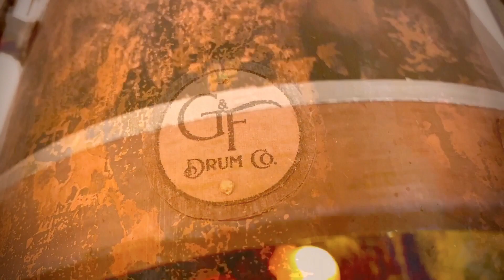Wildflower : A Ghost Stories & Fairy Tales Drum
A handmade drum and landscape sculpture. Drum is made with paper-mache, patinated copper, wood veneer, illustration board, acrylic and various parts. Mushrooms are made with oven-baked clay and acrylic. Flower is made of wood, paper and crayon. Size : 11X11X11”.

This is one in a series of sculptures included in my 2021 exhibit at Kelsey Michaels Fine Art in Laguna Beach, CA.